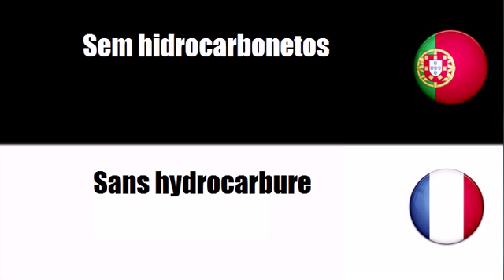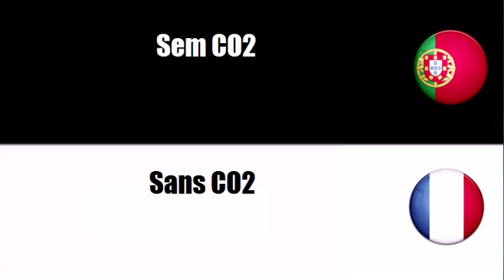Português+Francês = Sem OGM